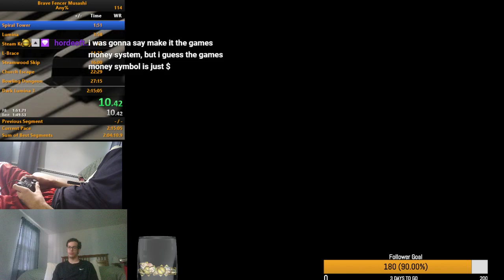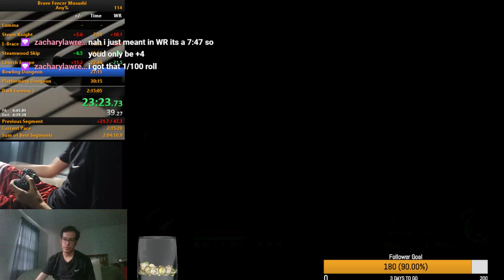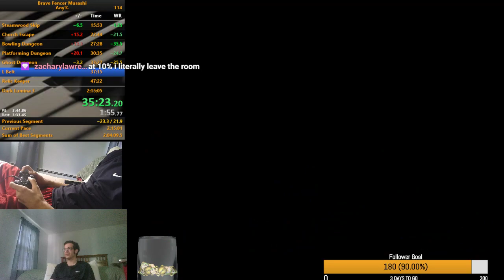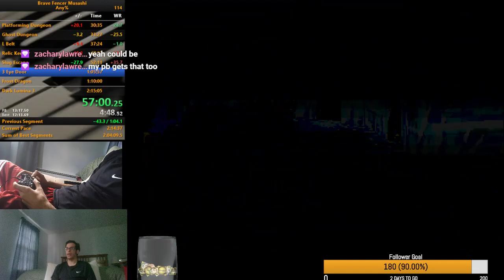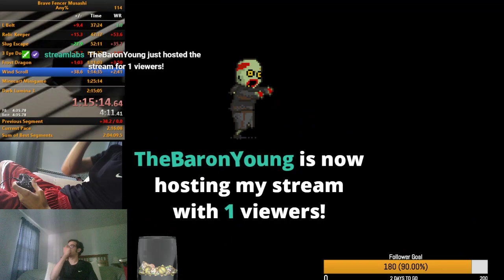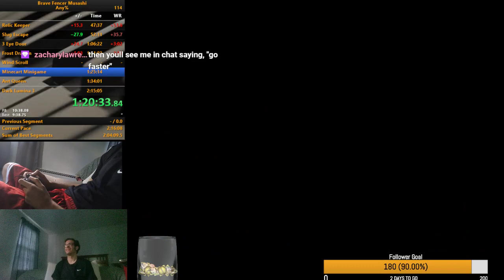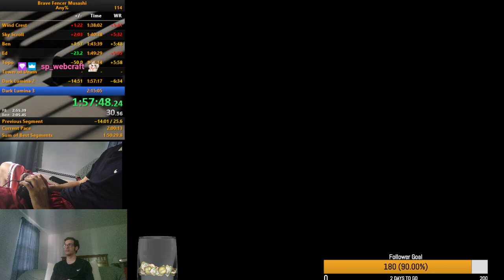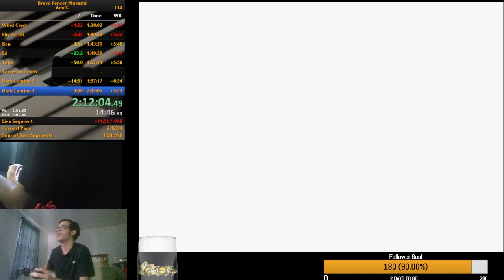Brave Fencer Musashi Any% Speedrun in 2:14:23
Finally got a PB on PS3!